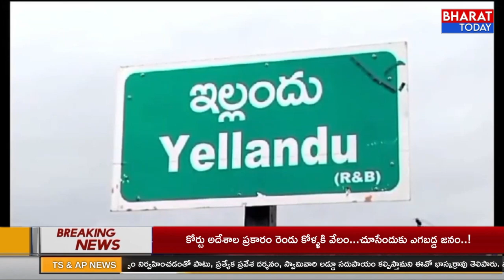ఇల్లందు: మొక్కలు నాటడం ప్రతి ఒక్కరి భాధ్యత - ఎమ్మెల్యే కోరం కనకయ్య | BT